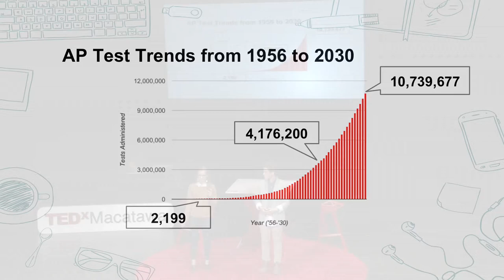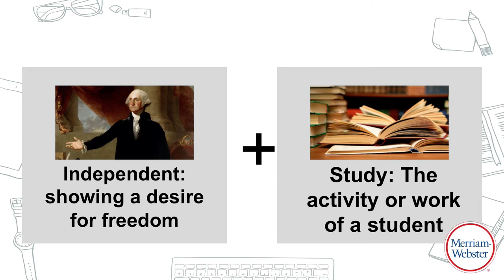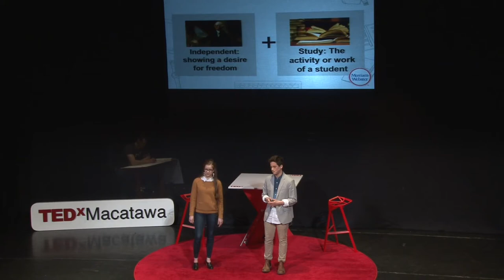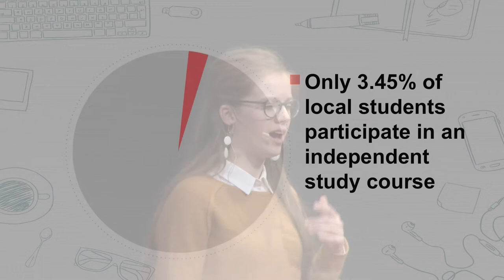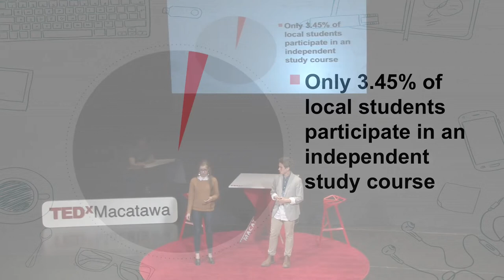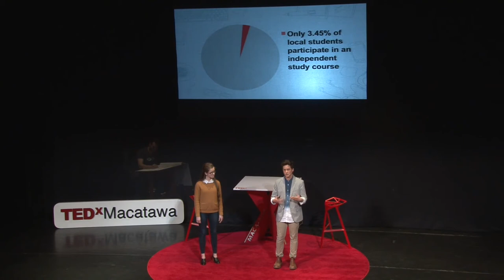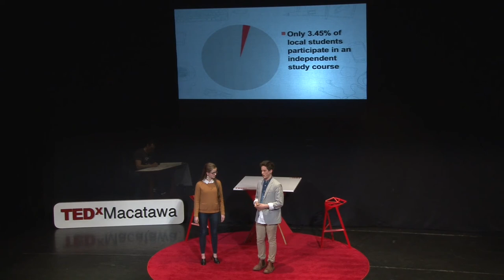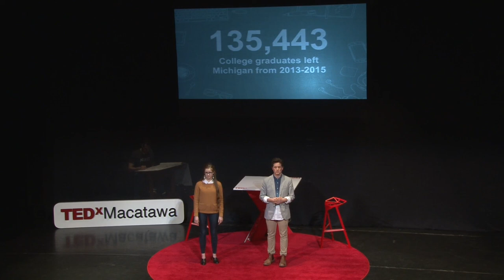What’s Next in Education | Will Lowry & Sarah Morin | TEDxMacatawa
The current state of our education system does not allow students to pursue their passions, leaving them ill equipped for life outside the classroom. We propose a complete change in mindset, from the idea of a one size fits all education system to an educational philosophy that integrates community, passion, and a student-fueled curriculum.

William Lowry was born in Pittsburgh, Pennsylvania, and moved to West Michigan at the mature age of five (which he uses to justify being a bandwagon Steelers fan). After bouncing around from one school to the next, he found himself at Black River Public School, where currently he spends around two hundred days a year. Lowry has been employed as an intern by Kiss Technologies and Emblem Cinema, and worked full-time as a dishwasher for Uncommon Coffee Roasters. He has participated in several national debate conferences, was a member of a world champion robotics team, and presently serves as the 2017 Youth Governor of Michigan. Lowry truly feels at home in a hammock with an enticing biography.

Sarah Morin is a senior at Black River Public School where she has attended since first grade. She was born and raised in Holland, Michigan, but the significant amount of time she has spent in Guatemala over the years has made the mountains of Chichicastenango her second home. Sarah truly enjoys spending time with kids: she is a Teacher’s Assistant in a 1st-3rd grade Montessori classroom at Black River Public School and also volunteers with students as a Spanish tutor. Sarah has interned with IDa Design in Zeeland, Michigan and Plywood People in Atlanta, Georgia. Sarah is extremely passionate about the Fair Trade and ethically made clothing industry, and has worked to create awareness around ethical fashion within her school and the greater Holland area. This year Sarah was a part of the Big Read Student Advisory Board for West Michigan’s local Big Read event, where she helped organize and run a collaborative community art experience.